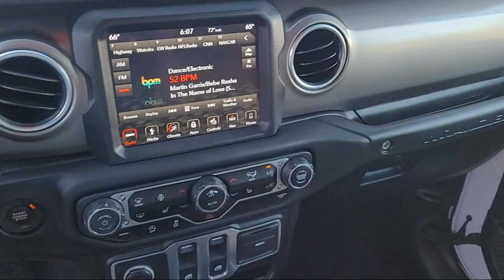2018 Jeep Wrangler Rubicon Sport Utility Sacramneto Roseville Elk Grove Folsom Stockton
2018 Jeep Wrangler Rubicon Sport Utility Stock Number: P29042 Vin:1C4HJXCG1JW156502.